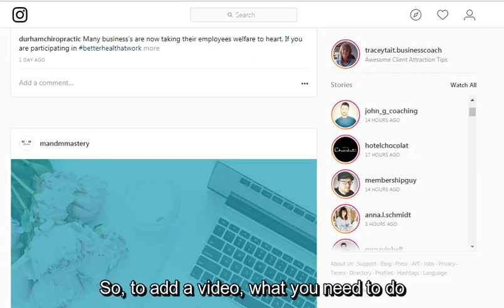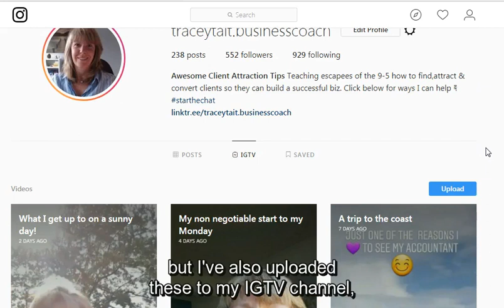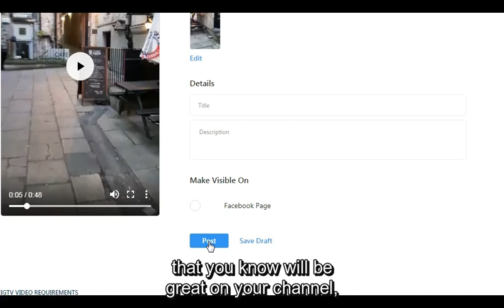How to upload videos to Instagram TV from your desktop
-- Found this useful to you and your business?